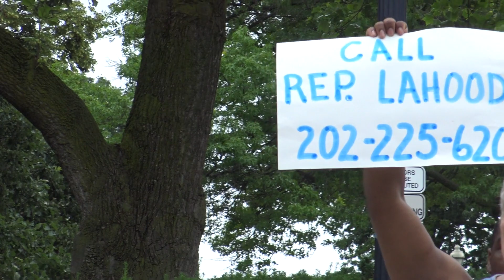Springfield Trump Impeachment Inquiry Rally June 22 2019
Footage of the Springfield Illinois "Impeachment Inquiry Now!" Citizen Action held on June 22, 2019, hosted by Indivisible Illinois and the Resister Sisterhood. This footage is intended for archival and preservation purposes, and may be used freely by any interested party.

Master of Ceremonies: Scott Cross
Keynote Speaker: Renato Mariotti -- 28:00

Pastor Martin Wolfe -- 2:50
Rachel Elizabeth (first part) -- 5:45
Interruption by Capital Police -- 8:35
Rachel Elizabeth (second part) -- 9:38
Heather Dykes -- 12:12
Jessica Motsinger -- 18:32
Troy Gorda -- 21:55
Renato Mariotti -- 28:00
Pat Curtis -- 40:01
Jim Jeske -- 42:31